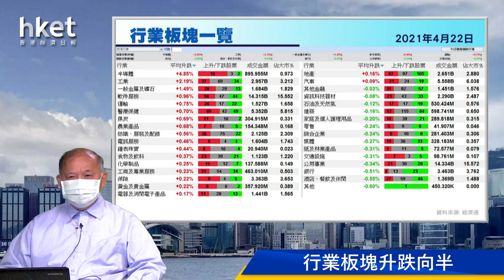今日推介國壽 | 四環醫藥、路勁、信達生物、玖龍紙業、京東最新部署（2021年4月22日）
【香港經濟日報】《香港經濟日報》專欄作者石鏡泉（石Sir）推介中國人壽（02628），另亦會分析四環醫藥（00460）、路勁（01098）、信達生物（01801）、玖龍紙業（02689）及京東集團 - SW（09618）最新部署，詳情待石Sir為你分析。……（更多內容：